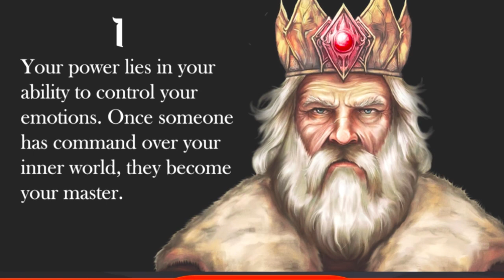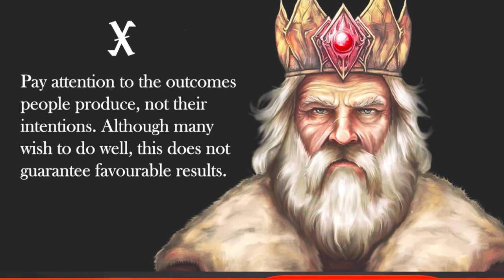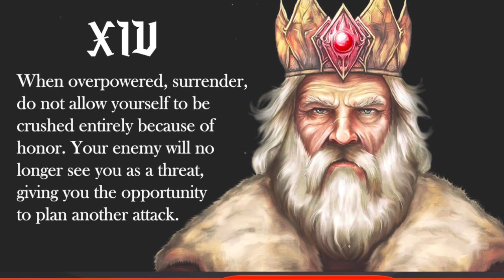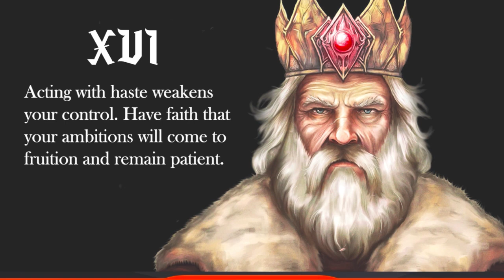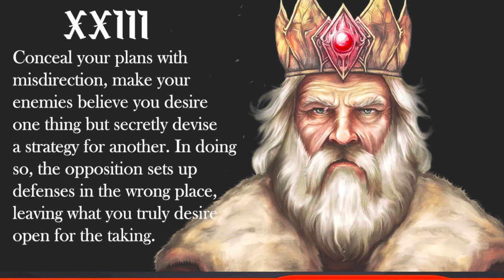THE 27 LAWS OF THE RIGHTEOUS KING - (Motivational Laws)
Welcome To {GoodGuySeason}

Visit Website Below To Checkout Recording Products All Under...